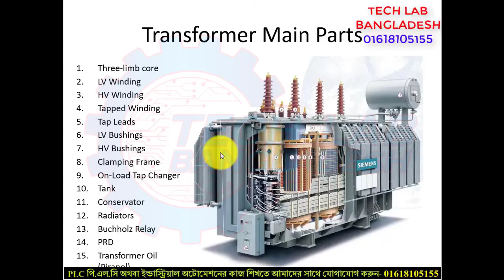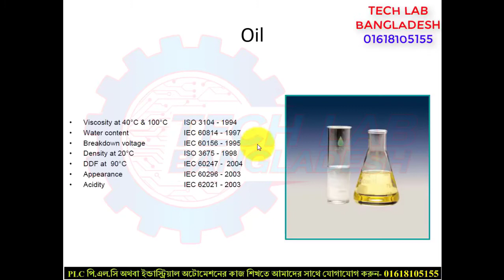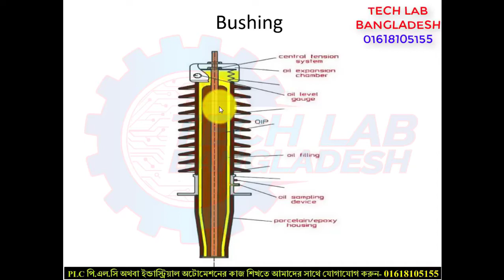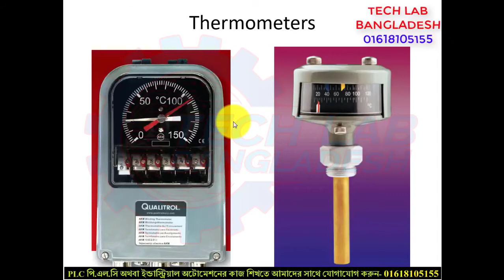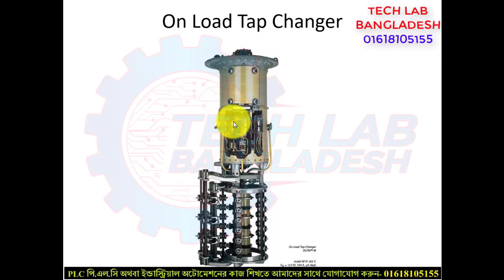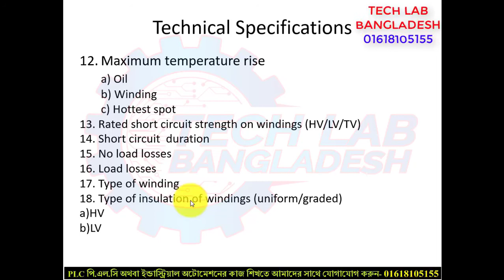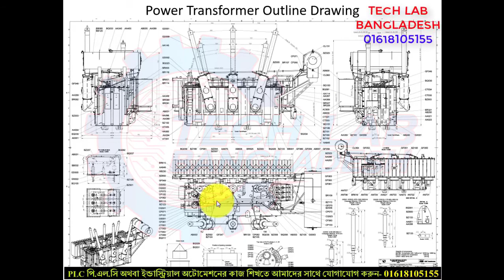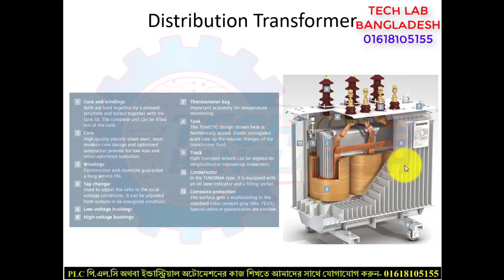ট্রান্সফরমারের গঠন (CONSTRUCTION OF POWER TRANSFORMER), PARTS OF TRANSFORMER | TECH LAB BANGLADESH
In this video we have explain how transformer works, in full details. we have also explain, full working details of breather, explosion vent, types of transformer oil, conservator tank, all this components of transformer in full details with there proper types in Bangla,
Construction of three phase transformer,
Transformer Parts and Functions,
Parts Of Transformer & Their Functions  Explained in BANGLA
Parts of Electrical Transformer and Its Functions
What is inside a transformer ? [Detailed Video]
Transformer all details, Transformer Oil, Breather, Explosion Vent, Conservator Tank.